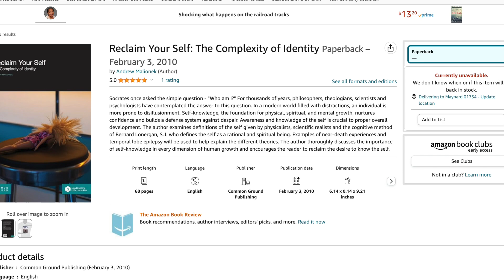youtube video 2u-PVQXtx44